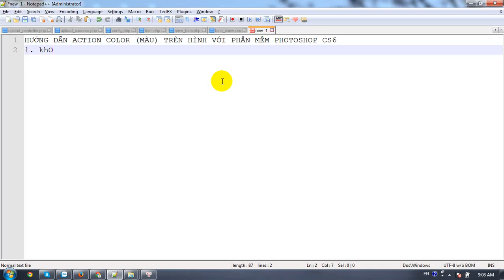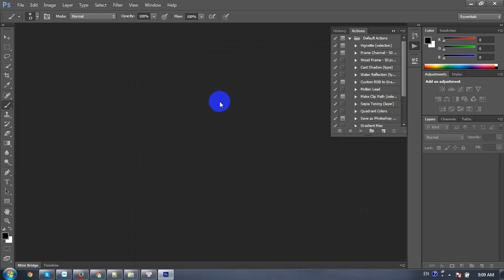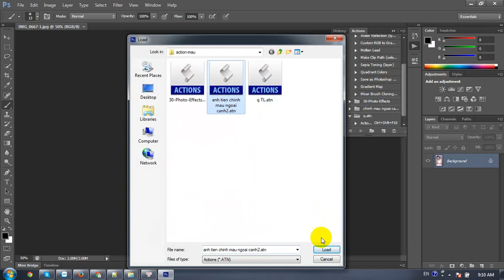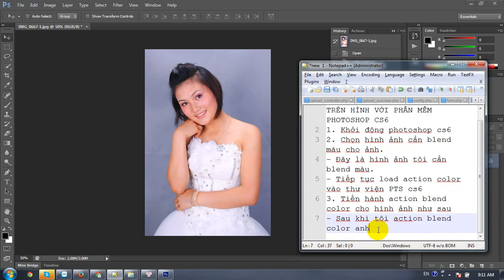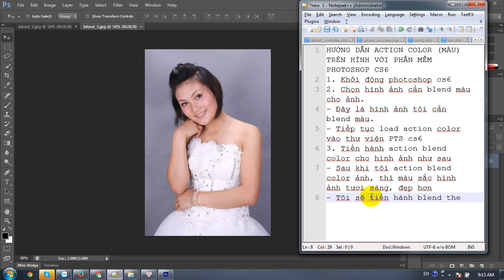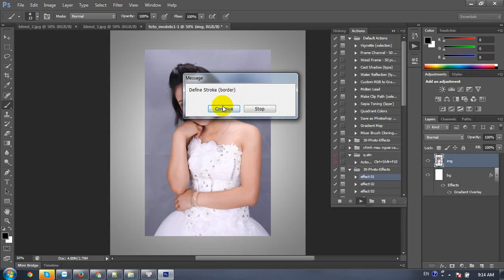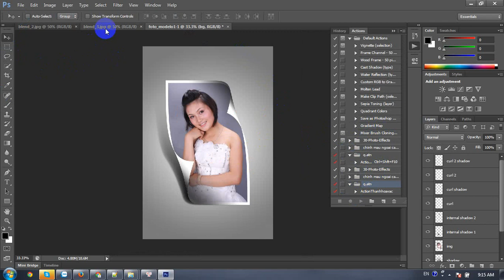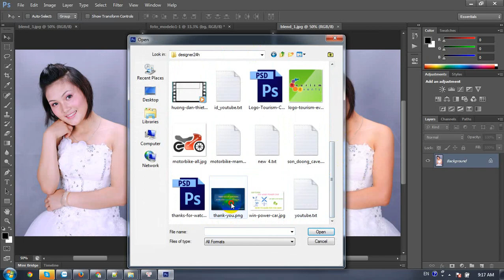[TUT]Hướng dẫn sử dụng action color trong Photoshop cs6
Bài viết liên quan:
- Chuyên thiết kế banner website, banner web, thiết kế banner quảng cáo, thiết kế banner quảng cáo facebook, thiết kế banner ads, thiết kế banner google adword, thiết kế banner google display networks, thiết kế banner Google Network - AdWords

HƯỚNG DẪN ACTION COLOR (MÀU) TRÊN HÌNH VỚI PHẦN MỀM PHOTOSHOP CS6
1. Khởi động photoshop cs6
2. Chọn hình ảnh cần blend màu cho ảnh.
- Đây là hình ảnh tôi cần blend màu.
- Tiếp tục load action color vào thư viện PTS cs6
3. Tiến hành action blend color cho hình ảnh như sau
- Sau khi tôi action blend color ảnh, thì màu sắc hình ảnh tươi sáng, đẹp hơn
- Tôi sẽ tiến hành blend thêm 2 màu nữa cho các bạn
- Đây là 3 ảnh được sử dụng action để thực hiện cho hình ảnh